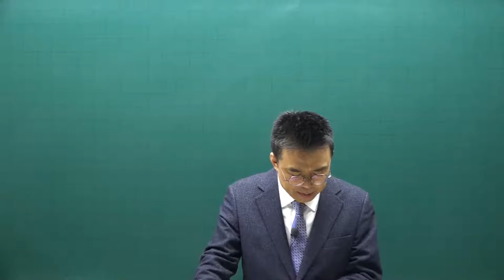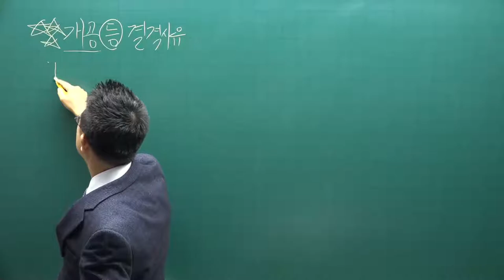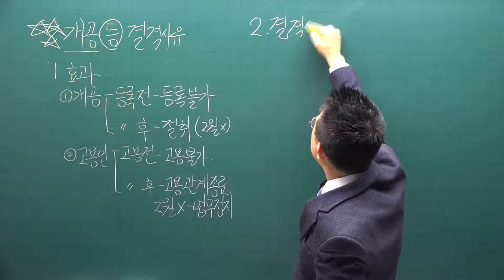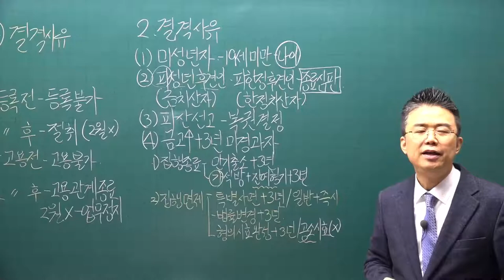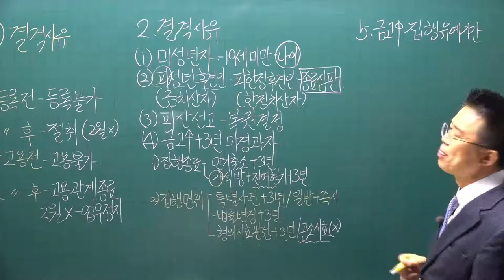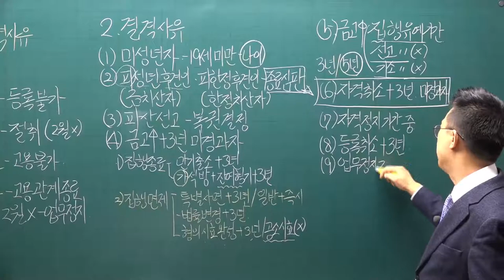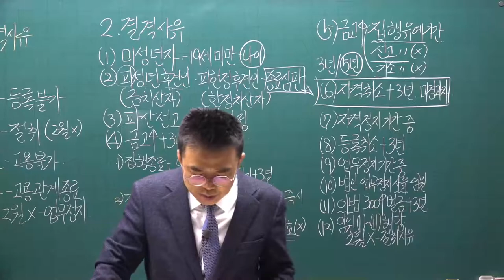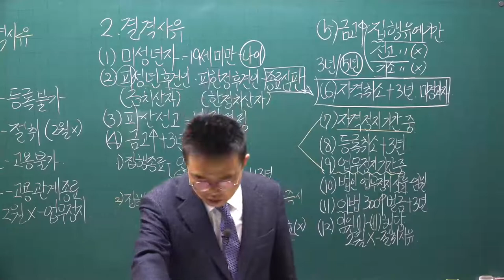[공전무] 2022년 공인중개사 중개사법 기초입문 6강